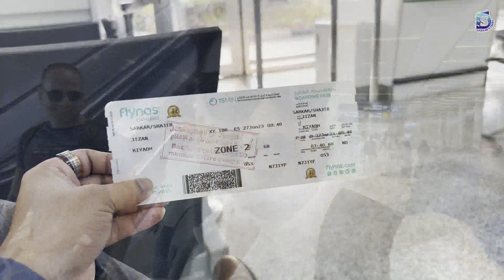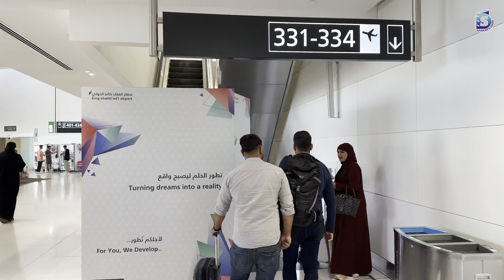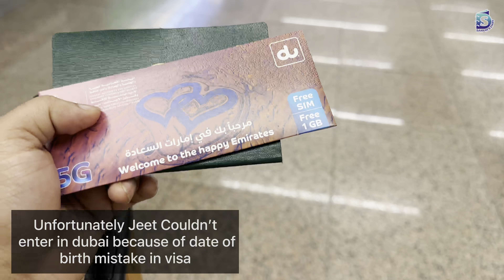Flying to Dubai || Saudi to Dubai Travel vlog || Gizan to Dubai || UAE 🇦🇪 Low fair airlines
During Eid Al Adha-2023 vacation we planned to visit dubai. We stayed there 5 days. This video is about to travel from gizan to riyadh then riyadh to dubai . I will share my travel experiences during dubai trip. This is the first video of dubai trip. Hope you guys will enjoy my videos.

Flying to Dubai || Saudi to Dubai Travel vlog || Gizan to Dubai || UAE 🇦🇪

Sarkar’s Diary চ্যানেলে সবাইকে স্বাগতম।
আমি সজীব সরকার। পৃথিবীর বিভিন্ন অঞ্চল ঘুরে ভ্রমণ পর্ব উপস্থাপন করি। এছাড়াও ব্যাস্ততার মাঝে নিজের কাটানো কিছু মনে রাখার মূহুর্ত শেয়ার করি।

Welcome to Sarkar’s Diary. This is Shajib Sarkar, a travel blogger. This channel contains various information about different country's in the world, most of the videos are in Bengali.